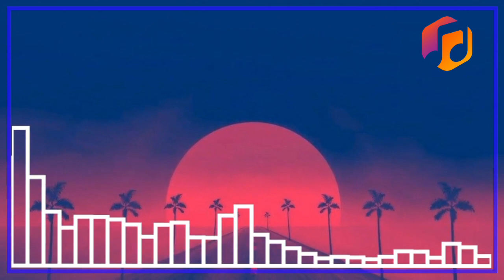Ultimate Melodies: The Complete All Songs Playlist (2021/2023)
Introducing "Ultimate Melodies: The Complete All Songs Playlist" 🎵🎶, a meticulously curated collection that promises to take you on an extraordinary musical journey. From soulful ballads to high-energy anthems, this playlist brings together an eclectic mix of genres, ensuring there's something for every music enthusiast.

Immerse yourself in the rich tapestry of melodies that have left an indelible mark on popular culture. Whether you're seeking chart-topping hits that dominated the airwaves or timeless classics that have stood the test of time, "Ultimate Melodies" delivers an impressive selection of tracks that will captivate your senses ✨💎.

With this playlist, you have the power to transform your personal music library into a treasure trove of sonic delights. From those songs that bring a smile to your face to the ones that evoke powerful emotions, every track in "Ultimate Melodies" holds a special place in your heart ❤️🎧.

Embark on a nostalgic journey through your own musical memories as you rediscover forgotten gems and create new connections with familiar favorites. "Ultimate Melodies" becomes the soundtrack to your life, elevating your daily routines, road trips, workouts, and moments of relaxation to new heights 🚀.

Let's dive into the captivating world of music together and make unforgettable memories 🌟🎶.

Timelapse:
00:00 Start and presentation
00:10 My Only Love
02:15 Lights
05:25 Is There A Way?
09:03 Wisdom in the Sun
11:36 Sponsorship
11:55 EJM
15:16 Is There A Way? (REMAKE)
19:21 Technologi
22:37 End and farewell